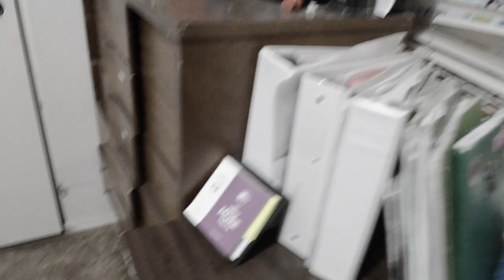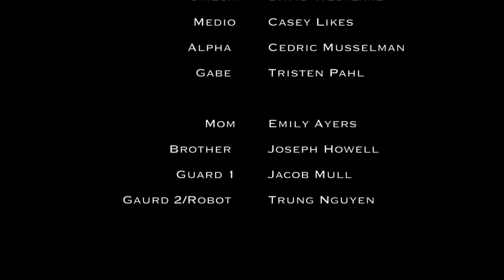Numbers Part 2 "Rise of the Resistance" - Dystopian Short Film by David Westlake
Emily thought her life couldn't change, but she couldn't have been more wrong. After reuniting with her lost dad, Omega, she and 633 learn that the Resistance is real. Meanwhile, Alpha and Medio are willing to do whatever it takes to find the runaways.

Starring Tiffany Noelle Ivy, Hector Morales, Tristen Pahl, Casey Likes, and Cedric Musselman

(Full Credits after Short)

Series created by: David Westlake

Director: David Westlake

Editor: Hector Morales

Camera/Sound: Emily Ayers